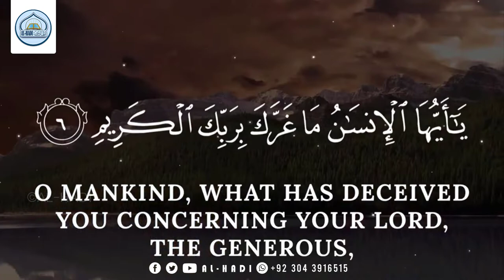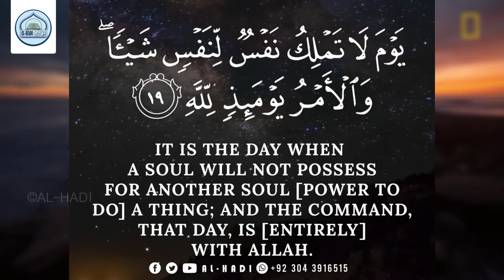82 SURAH AL INFITAR | سورۃ الانفطار | Mufti Muhammad Anas Adil Sb | AL HADI-The Guidance Of Islam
🔗 جوائن الھادی  آفیشل واٹس ایپ گروپ